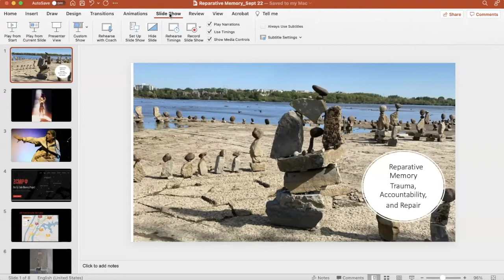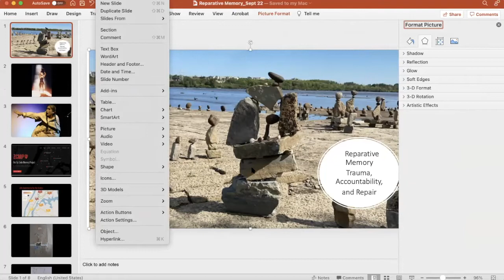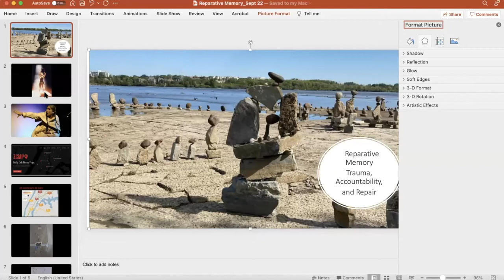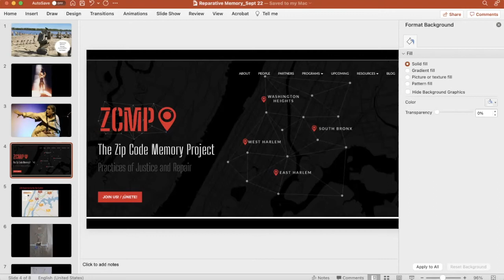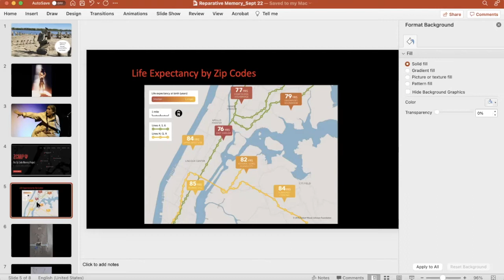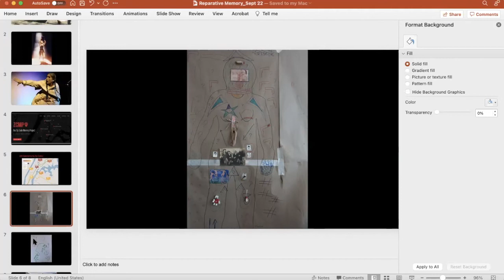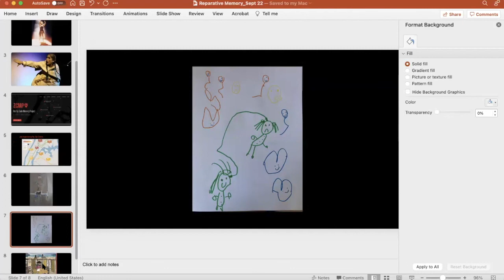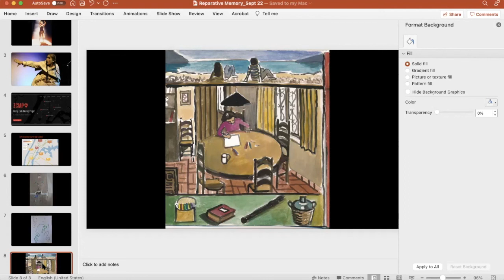Dr. Diana Taylor - “Performance, Memory, Repair: Reflections on the Politics of Pandemics”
The Social Justice Institute 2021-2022 Noted Scholars Series. “Performance, Memory, Repair: Reflections on the Politics of Pandemics” with Dr. Diana Taylor (Sept. 22th,  2021)

What can we do when it seems that nothing can be done, and doing nothing is not an option? How do communities hardest hit by Covid-19 transform the traumatic memories of loss into practices of repair? This talk will explore some of the theoretical and practical implications of these questions.
Diana Taylor is a University Professor and Professor of Performance Studies and Spanish at New York University. She is the award-winning author of multiple books, among them: Theatre of Crisis (1991), Disappearing Acts (1997), The Archive and the Repertoire (2003), Performance (2016), and ¡Presente! The Politics of Presence (2020), and co-editor of Holy Terrors (2003), Stages of Conflict (2008), and Lecturas avanzadas de Performance (2011), among others. Taylor was the Founding Director of the Hemispheric Institute of Performance and Politics from 1998 to 2000. She is the recipient of a Guggenheim Fellowship and several other major awards. In 2017, Taylor was President of the Modern Language Association. In 2018 she was inducted into the American Academy of Arts and Science. In 2021 she was awarded the Edwin Booth Award for “outstanding contribution to the NYC theatre community, and to promote the integration of professional and academic theatre.”